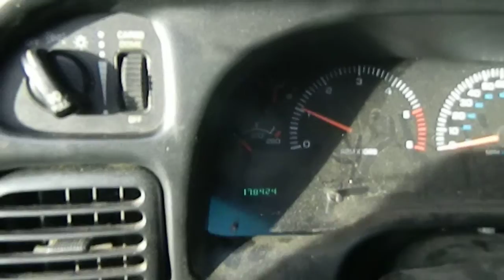AG1068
2001 DODGE 1500